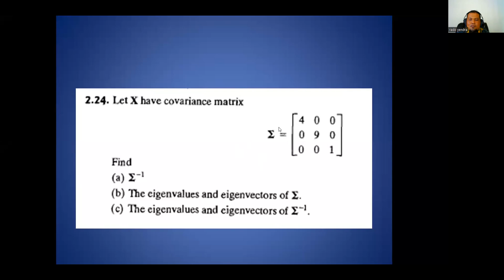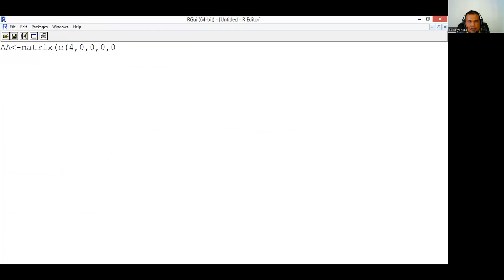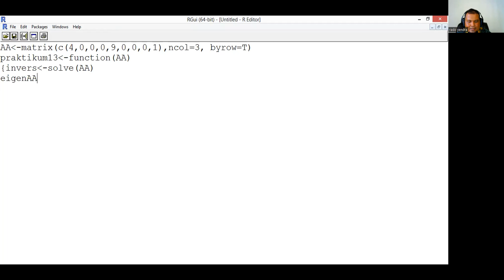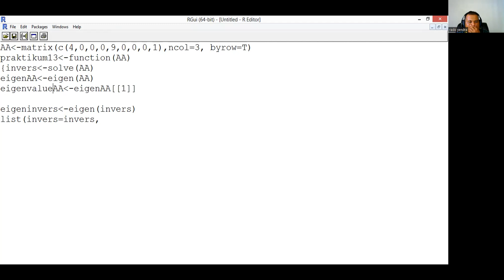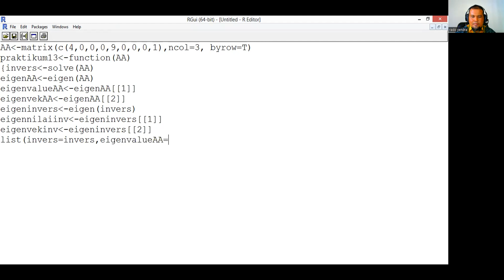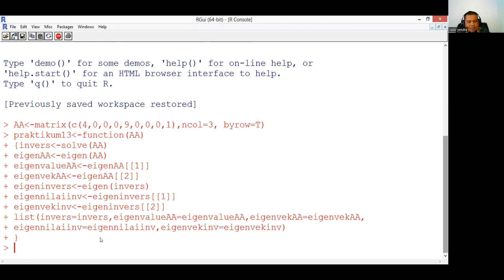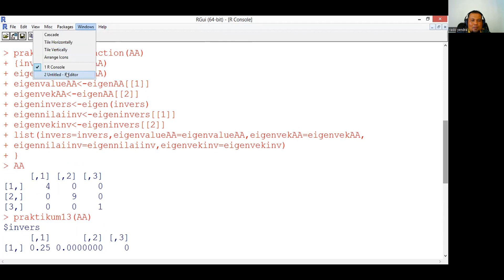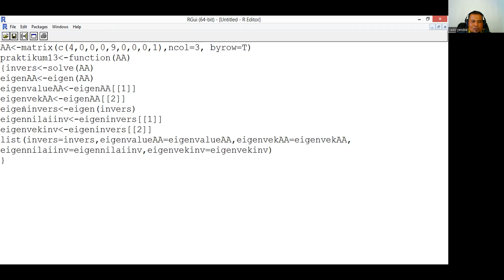Praktikum Statistik Multivariat Seri ke 13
Pembahasan soal dari buku yang berhubungan dengan eigen matrix akan dijawab tuntas menggunakan coding pemograman komputer ...semoga bermanfaat